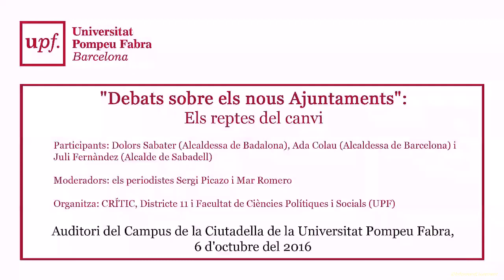"Debats sobre els nous Ajuntaments": Els reptes del canvi. Catalunya. 6 d'octubre del 2016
"Debats sobre els nous Ajuntaments":

Els reptes del canvi

Participants:
Dolors Sabater (Alcaldessa de Badalona),
 Ada Colau (Alcaldessa de Barcelona)
 i
Juli Fernàndez (Alcalde de Sabadell)

Moderadors: els periodistes Sergi Picazo
 i
Mar Romero

Organitza: CRÍTIC, Districte 11 i Facultat de Ciències Polítiques i Socials (UPF)

Auditori del Campus de la Ciutadella de la Universitat Pompeu Fabra.

6 d'octubre del 2016